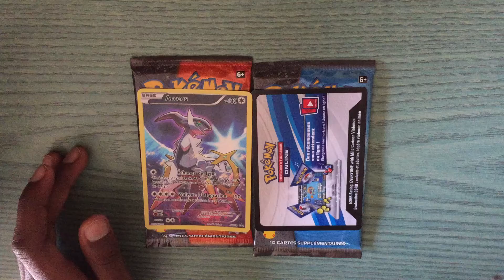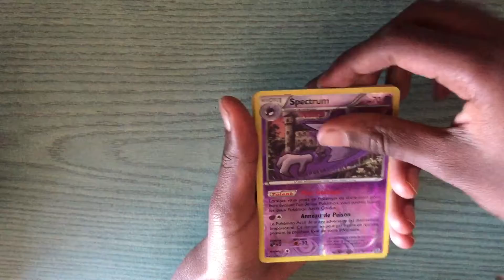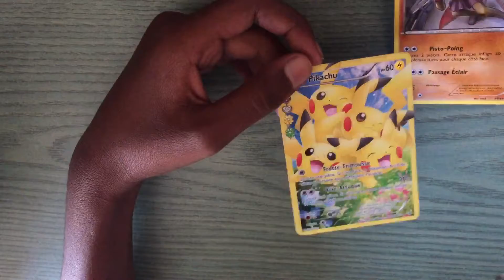Ouverture booster génération #4